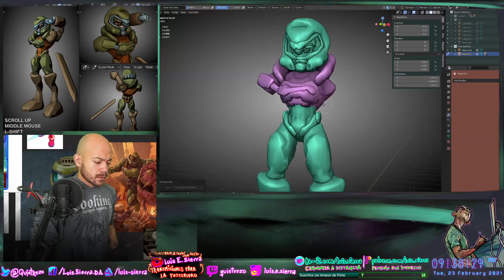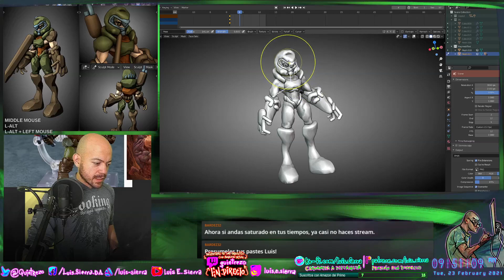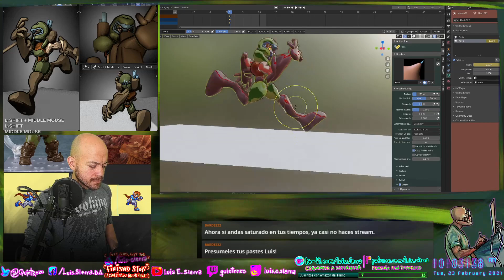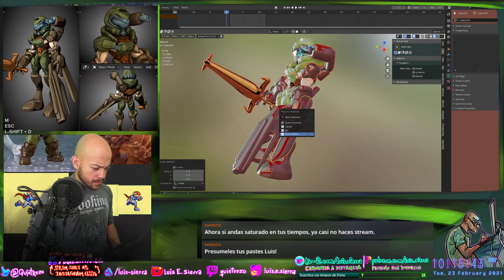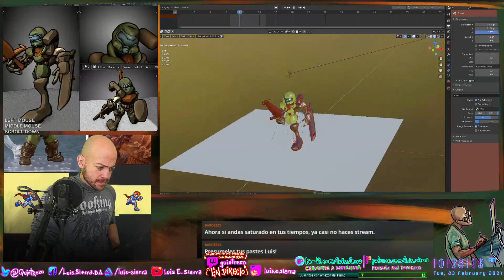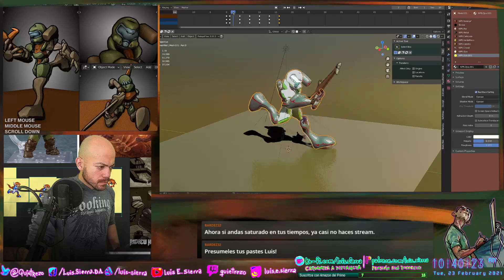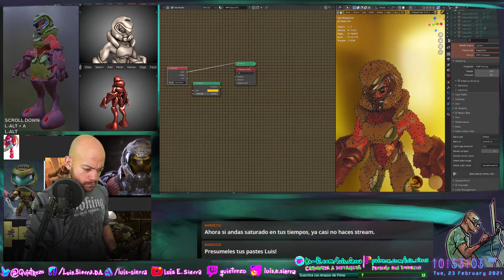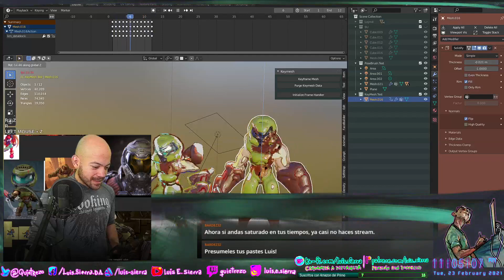Reto Blender Hoy: Mars NPR pt.II